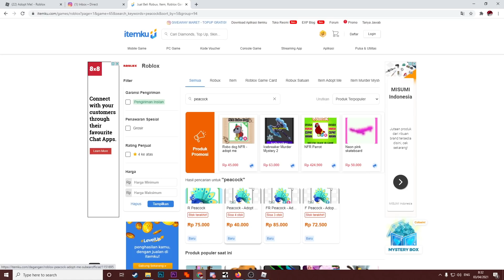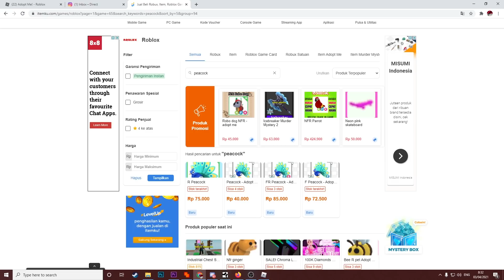Review Lengkap Updatean Terbaru Adopt Me Peacock Pet, Container House Dan Furniturenya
Kita bahas Updatean terbaru adopt me.. asli bagus bagus banget lho...
🦚 Retro Furniture & Peacock update! 🦚
📦 NEW Container Home!
🦚 NEW Premium Peacock pet!
🌊 NEW Retro Aquatic furniture set!

roblox, gamer roblox, gamer roblox indonesia, roblox indonesia, harga robux,